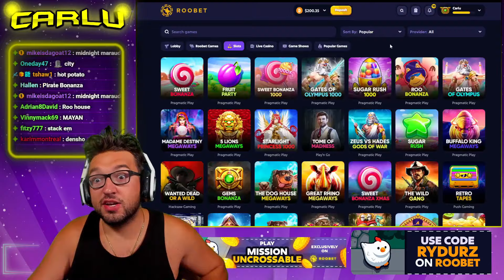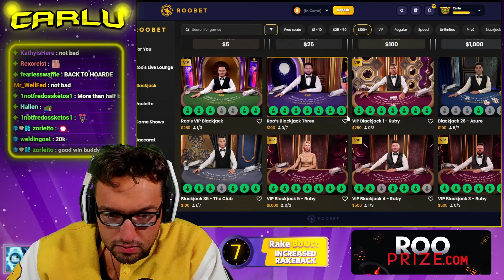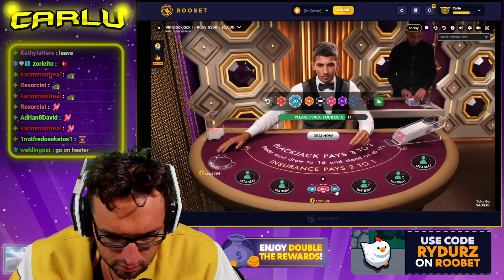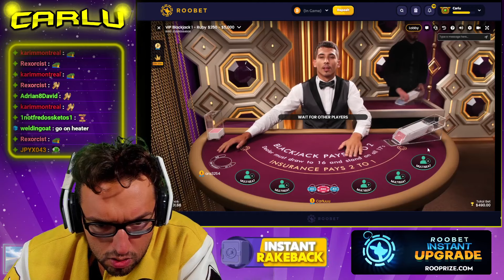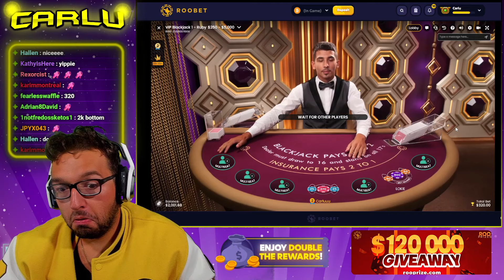I HAD A CRAZY SETUP ON DEAD RIDERS!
THIS WAS MASSIVE!

If you want to try ROOOOOBET (use code: RYDURZ) when signing up!!